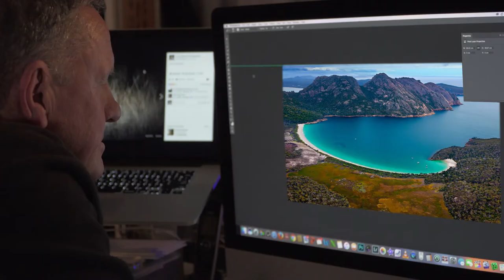John Wiseman wildlife photographer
For many photographers the passion becomes the obsession and for John Wiseman that was certainly the case. A dedicated landscape photographer, John found a totally new world when he immersed himself into wildlife photography. This short video provides just a taste of John's landscape and wildlife photography. You can see more of John's work on his website John Wiseman photography.